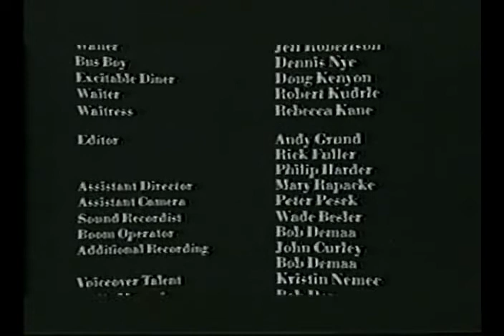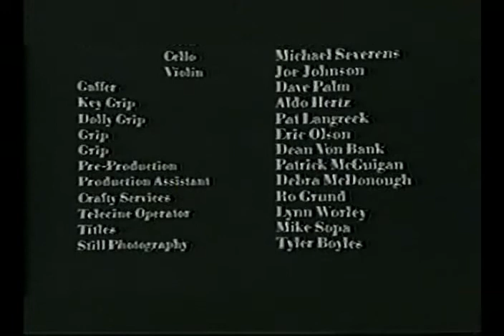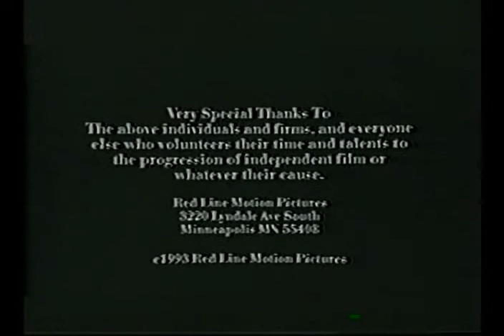SALT SHAKER starring Greg Dulli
1993 short film starring Greg Dulli of the Afghan Whigs / the Twilight Singers / the Gutter Twins.  This is an Andy Grund project that was distributed by Red Line Motion Pictures.  It also stars Kathy Hendrickson opposite Greg.  Greg's goatee stars as itself and was nominated for Best Indie Facial Hair In A Supporting Role.  The uploader holds no copyrights.